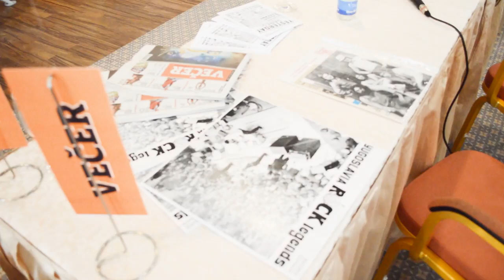Yesterday danes! novinarska konferenca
Posnetek novinarske konference za mariborski koncert leta Yesterday danes! Zanimive podrobnosti iz 60. let v Mariboru, ki so jih z nami delili Edvin Fliser (Rdeči dečki), Rasto Ovin (Homemakers, Inkvizicija), Miran Žgajnar (LSD) in Toni Fidelj (After Eight).
Koncert Yesterday danes! bo v petek, 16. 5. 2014, v Festivalni dvorani Lent.